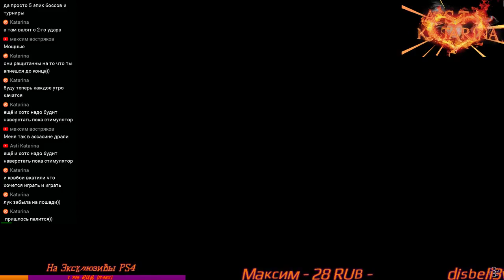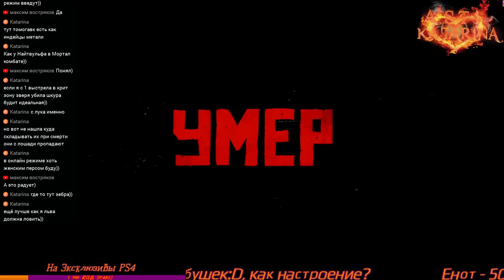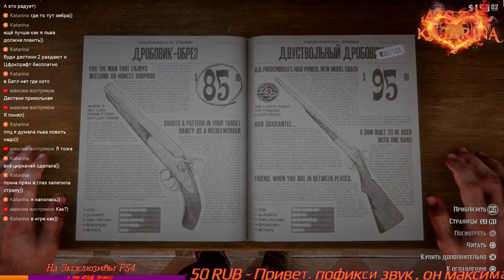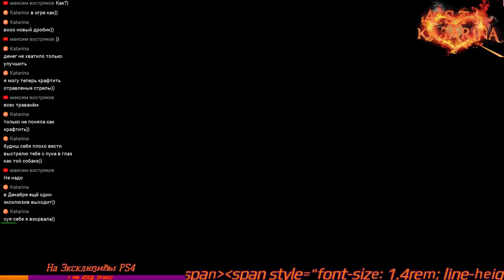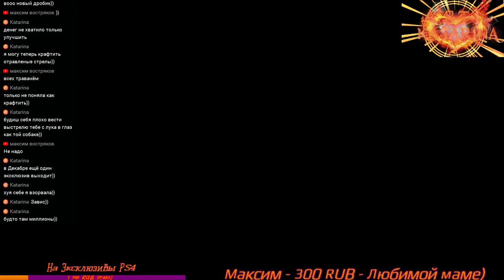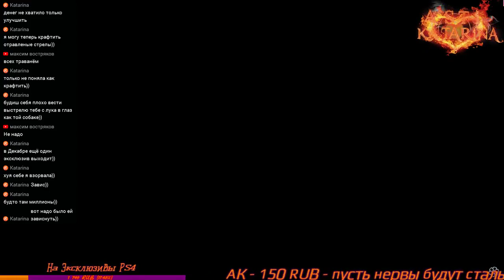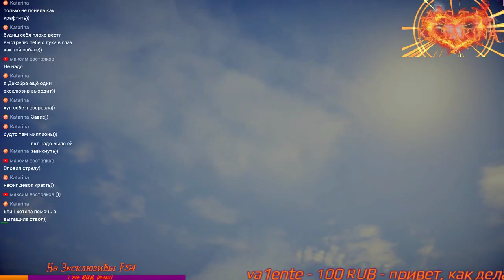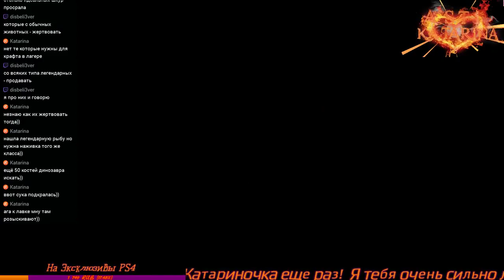Red Dead Redemption 2 #10 (PS4 PRO)